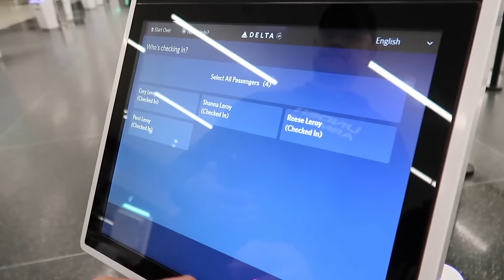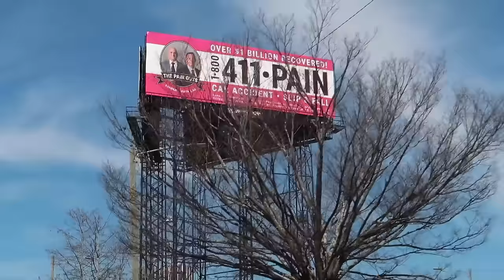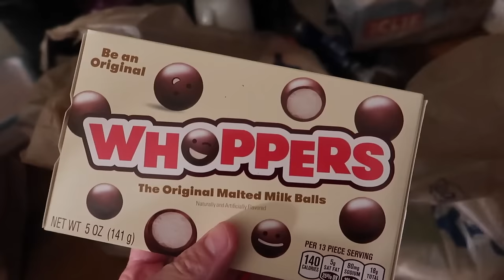This is the Life and They Love it. | The LeRoys